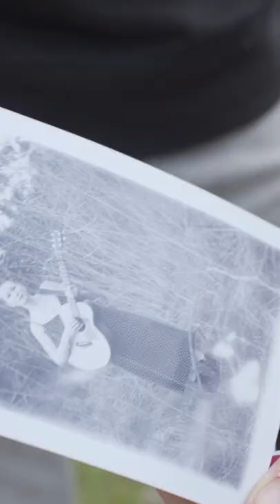Photographing Musician Molly Jenson on Film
This is a short clip from a full video comparing Fuji 400H to Kodak Portra 400.